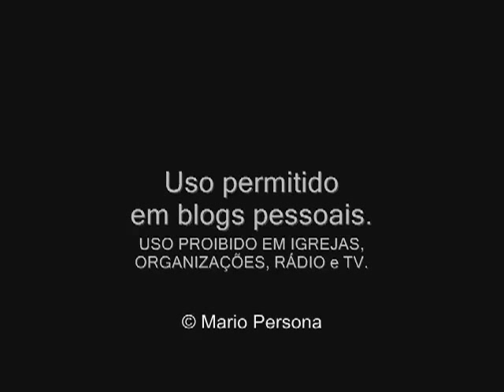Os falsos pastores-Mario Persona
Leitura: João 10:1-15
Nos três Salmos das últimas três mensagens vimos o verdadeiro Pastor, que morreu, ressuscitou e voltará. Neste capítulo 10 do evangelho de João, Jesus é o legítimo pastor, que entra pela porta do aprisco.